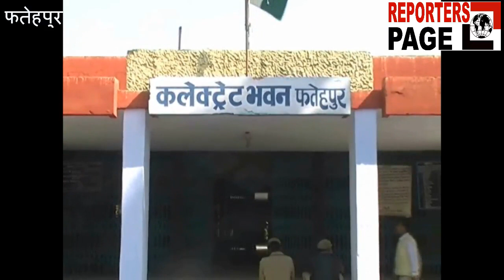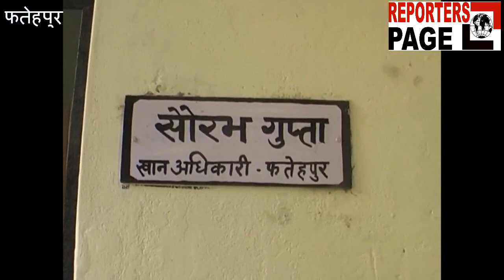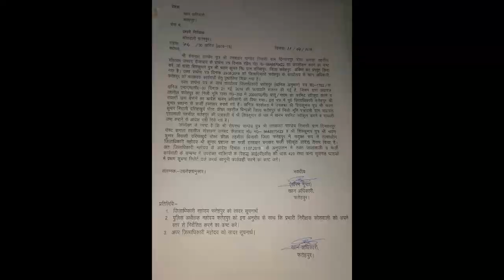REPORTERS PAGE : फतेहपुर में खनन माफियाओं का एक और कारनामा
फतेहपुर में खनन माफियाओं का एक और कारनामा सामने आया है,जहां तत्कालीन डीएम कुमार प्रशांत के फर्जा साईन बनाकर खनन का पट्टा हासिल कर लिया, खनन माफियाओ का बड़ा खेल का खुलासा मौजूदा डीएम अंजनेय कुमार ने करके खलबली मचाते हुए दो खनन माफियाओ के खिलाफ सदर कोतवाली में तत्कालीन डीएम कुमार प्रशांत के फर्जी हस्ताक्षर बनाकर अढ़ावल मोरंग खदान का पट्टा कराने पर मुकदमा दर्ज करवाया है     बतादें कि तत्कालीन डीएम कुमार प्रशान्त के फर्जी हस्ताक्षर बनाकर मोरंग कारोबारी शेषनाथ पांडेय ने आढ़ावल मोरंग घाट के एक भूखण्ड का कराया था, फर्जी पट्टा मामले का खुलासा होने पर मोरंग कारोबारी शेषनाथ पांडेय निवासी फैजाबाद समेत दो लोगो के खिलाफ सदर कोतवाली में दर्ज हुआ मुकदमा, मौजूदा डीएम आंजनेय कुमार सिंह के आदेश पर खनन अधिकारी ने दर्जकराया मुकदमा, एडीएम जेपी गुप्ता को सौपी गयी जांच,तत्कालीन डीएम कुमार प्रशान्त को एक माह पूर्व अवैद्य खनन समेत कई गम्भीर मामलों में शासन ने किया था सस्पेंड,सस्पेंड डीएम कुमार प्रशान्त के रिटायर स्टेनो इंद्रपाल साहू से कराते थे काम, रिटायर स्टेनो था गोपनीय फाइलों का मालिक,फर्जी हस्ताक्षर का खुलासा होने पर कई जिम्मेदारों पर और गिर सकती है गाज,वहीं मामले में आरोपी बनाए गए शेषनाथ पांडे ने खुद को निर्दोष बताते हुए इस खेल के पीछे डीएम और खनन विभाग के कार्यालय का ही हाथ बताया है,आरोपी के खुलासे से इस मामले में और भी कुछ लोगों की मिली भगत हो सकती है ।